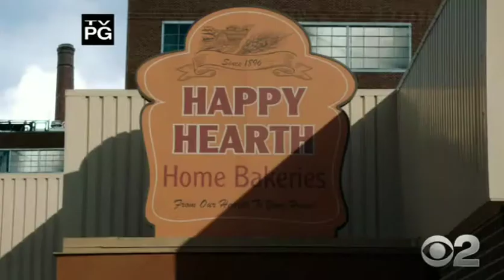Yong seldon - science on sandwich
Seldon to take on happy hearth home bakeries - s2e16